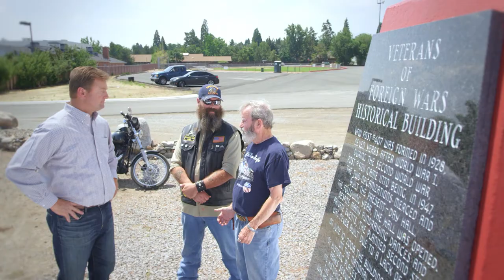Chere'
This is our responsibility. To be there 100% for our heroes.